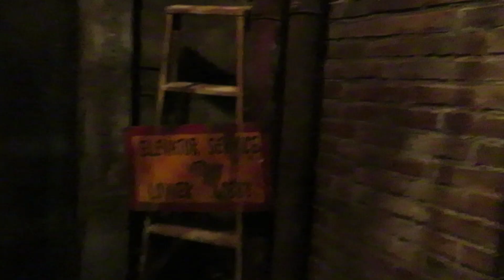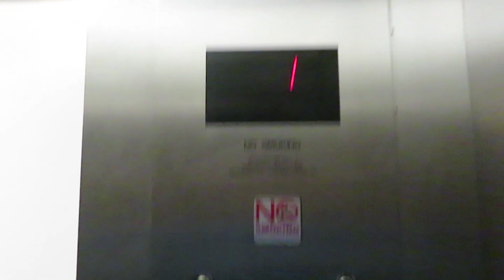Tower of Terror Chicken Exit Elevator (Otis Traction) - Disney's Hollywood Studios - Bay Lake, FL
**SPOILER ALERT FOR TOWER OF TERROR QUEUE**

WARNING: UNINTENTIONAL OFF-PITCHED MUSIC IN VIDEO.

I have a strong interest in elevators. As such, one would assume that I would be ULTRA-thrilled by a Disney attraction that features such mode. To be honest, this attraction is one of the highest-quality I've seen with the queue, pepper's ghost effect, wire-guided trackless AGV vehicles, 4-shaft loading procedures, and 2-way drum cabling. Despite this, the last one is the reason I'd only do this for a very good reason.

Though the overall speed of the ride itself is slower than the fastest elevator in the world, this traveling at 18 m/s and the fastest at 20 m/s, the cable system allows the cab to enter an extended negative g-force situation, and this acceleration is far faster and for far longer than anything I'd be comfortable with.

I STRONGLY appreciate the significant effort WDI has put into this attraction, and if you ever manage to travel to Disney's Hollywood Studios, this is a must-do and classic Disney attraction. However, I personally am not comfortable with the extended "stomach-drop" feeling that results from the extended negative g-force, hence why I'd do Rock-n-Roller Coaster (limited -g drops, all inversions +g) and not Expedition Everest (all forward drops prioritize -g). The thumbnail is outdated, as I do not intent on going on this attraction anytime soon.

For the elevator itself, it is unusual. I find it interesting that the "Chicken Exit" for an elevator-based attraction is also an elevator, called the "Express Elevator." It uses California-Compliant Adams Survivor+ fixtures, reminiscent of something seen on a Schindler. It serves 5 floors, with each floor seeming to serve as a maintenance access to each of the five showroom floors.

For those visiting past 2021, this attraction utilizes the Genie+ Lightning Lane.

LEGAL NOTICE:
Pursuant to WDW theme park regulations, this video will not become monetized without approval from administration.

Taken March 2019.